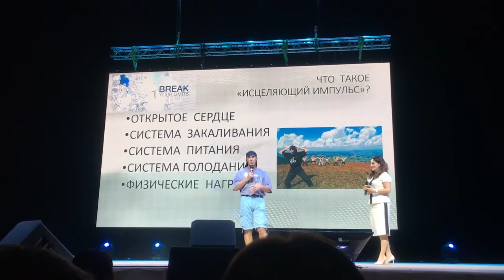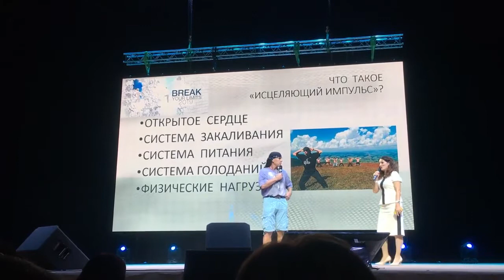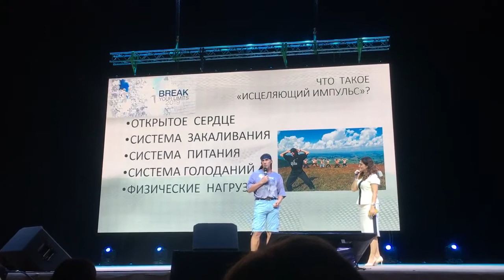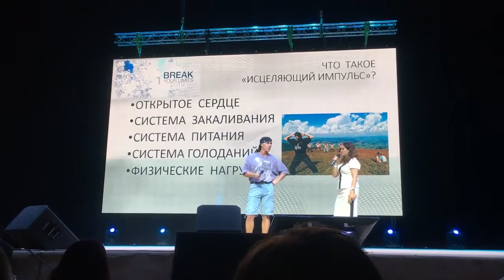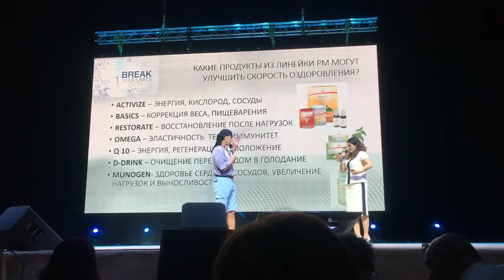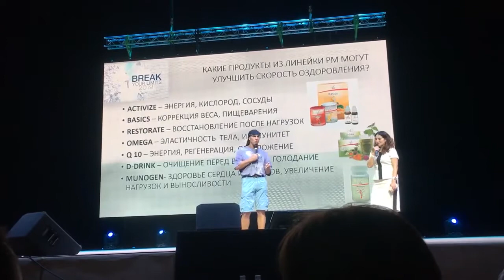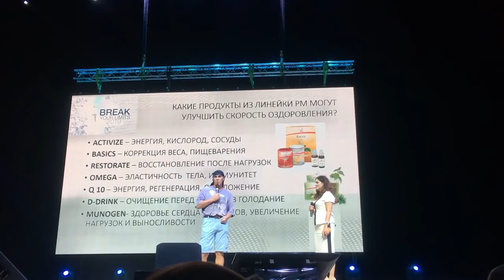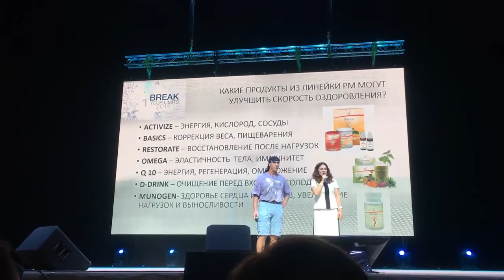Голтис (Goltis) о FitLine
Человек - легенда